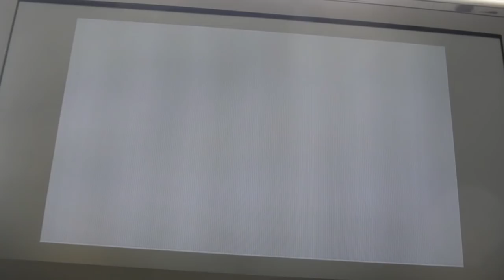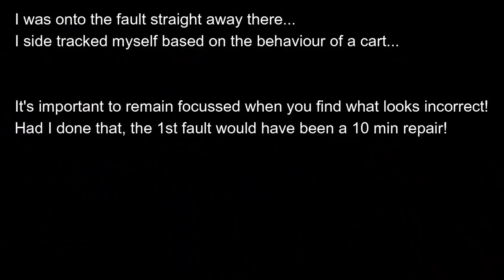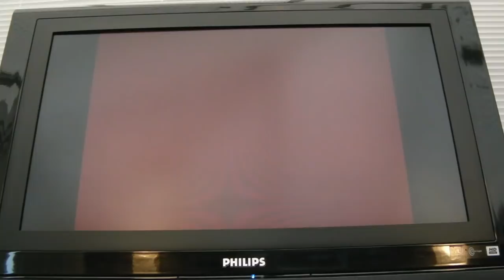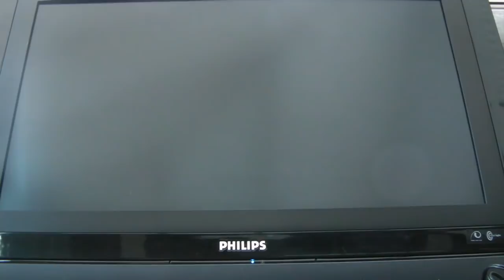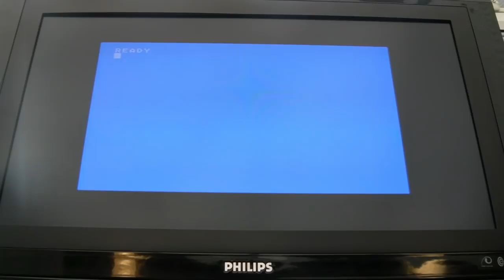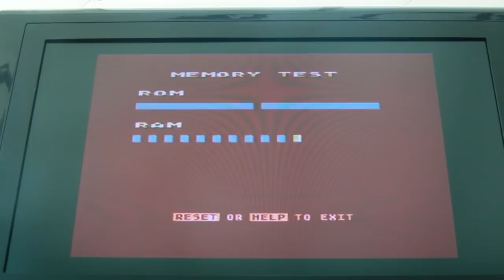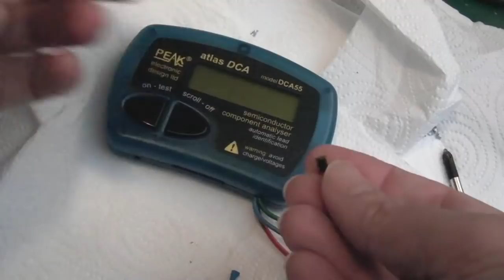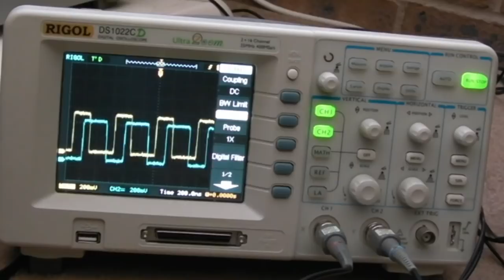Atari 800 XL Not Booting & Colour Problem Repair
This time I look at an Atari 800 XL board from William (3DOKid).  This Atari does not boot - mostly a black screen, occasional patterns or garbage.  It also has a colour problem I discover later.